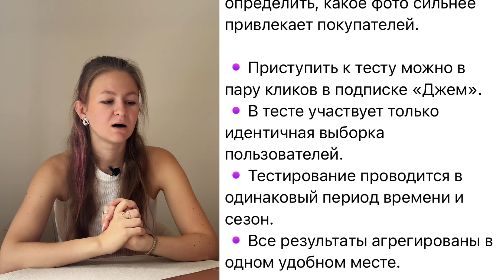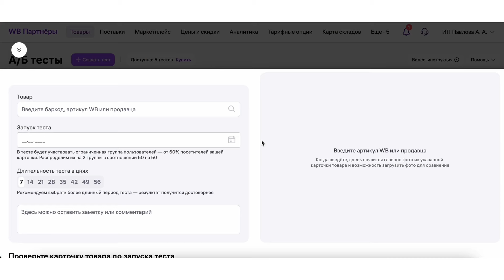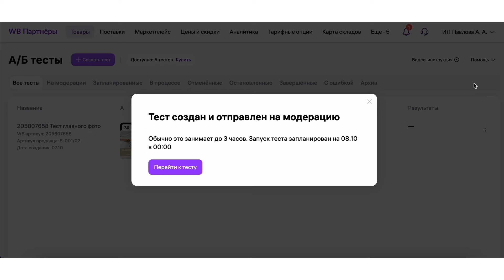OZON ПОРАЗИЛ! 😨 WB 20 лет! // новости маркетплейсов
Всем привет! Меня зовут Анастасия Павлова и на своем канале я рассказываю про бизнес и маркетплейсы.

Новости теперь на моем канале выходят дважды в неделю.

Тайм-коды:

00:20 - теперь товары с Ozon можно заказать ВКонтакте
02:09 - WB дополнительно инвестируем в скидки
05:24 - A/B тесты от WB с подпиской «Джем»
07:47 - WB запускает бесплатную грузовую доставку до покупателей по России и в странах присутствия
10:51 - WB в 2 раза снизили стоимость доставки товаров в Калининградскую область

Если у вас остались вопросы - обязательно пишите их в комментариях, вместе разберем.